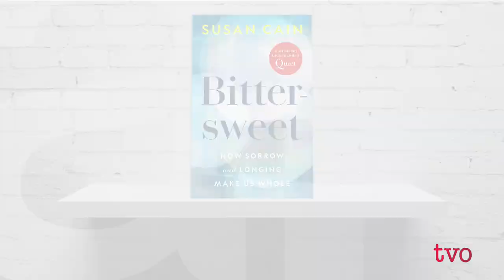Susan Cain: Why It's Okay to Feel Sad | The Agenda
What can be learned from feelings of sadness and longing? And why are some people more disposed to melancholy? What began as a question posed to author Susan Cain about why she's drawn to sad music became an obsession, and then her new book, "Bittersweet: How Sorrow and Longing Make Us Whole."